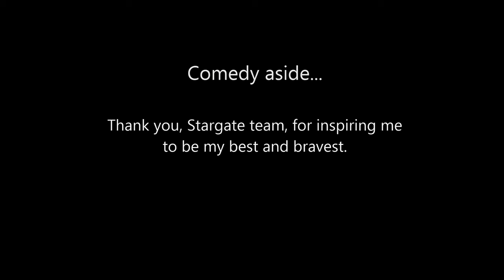SG1- Every time Jack and Daniel Say 'Jack' and 'Daniel'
I hope you enjoyed my video!!! It took me 2 years to make, that being said I apologize for the few echoes towards the beginning.

Jack and Daniels friendship was always a huge inspiration to me and their addressing each other became it's own inside joke over the years. I was curious just how much they said it and here's the answer! It was a ton of fun to make as I re-watched the entire series (for the 4th time) to make sure I didn't miss any. I hope you enjoy it as much as I did!